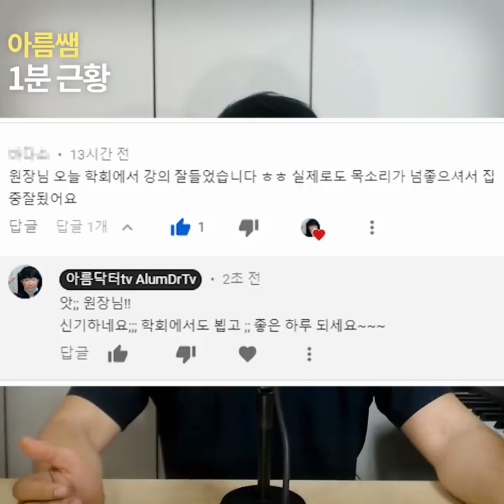턱 끝 필러, 무턱필러 안 어울리는 5가지 유형? 나는 어떨까? 부작용.. !!!필러의 괴사, 실명, 알러지 가능성, 다른 분들 자료를 꼭 참고해주세요 !!!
턱 끝 필러, 무턱필러 안 어울리는 5가지 유형? 나는 어떨까?